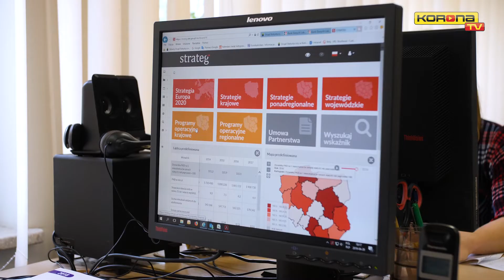Urząd Statystyczny w Kielcach specjalnym gościem najbliższego spotkania Korona Biznes Klubu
Przed Koroną i jej partnerami biznesowymi kolejne Śniadanie Korona Biznes Klub! Tym razem na gości uczestniczących w spotkaniu czekać będą ciekawe prelekcje z zakresu statystyki publicznej.

Kim jest świętokrzyski przedsięborca? Ile firm powstało, a ile zostało zlikwidowanych? Jaki jest klimat do prowadzenia działalności gospodarczej w naszym regionie? Na te i wiele innych pytań odpowie Pani Agnieszka Piotrowska-Piątek - dyrektor Urzędu Statystycznego w Kielcach.
Śniadanie // Korona Biznes Klub // już 16 maja o godz. 10:00 w sali bankietowej Suzuki Areny! Zapraszamy do uczestnictwa!